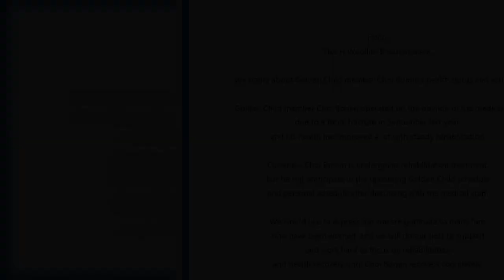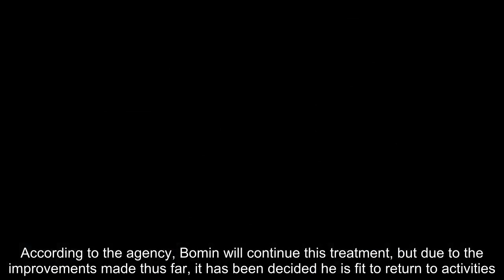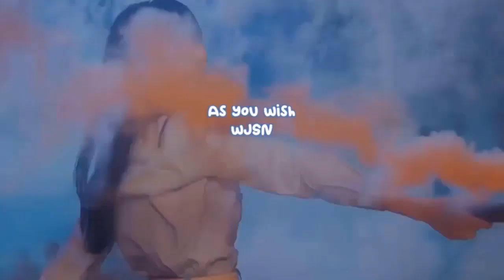Golden Child's Bomin to return from hiatus after sustaining facial fracture in September